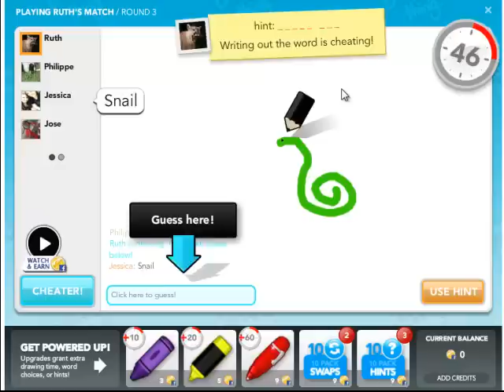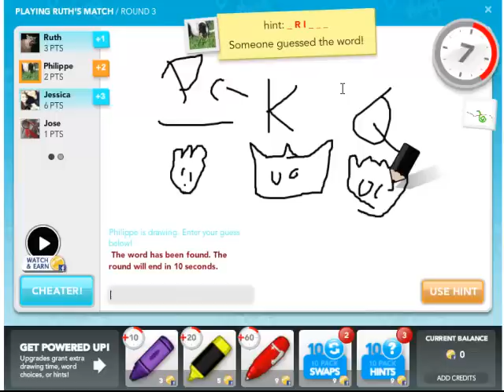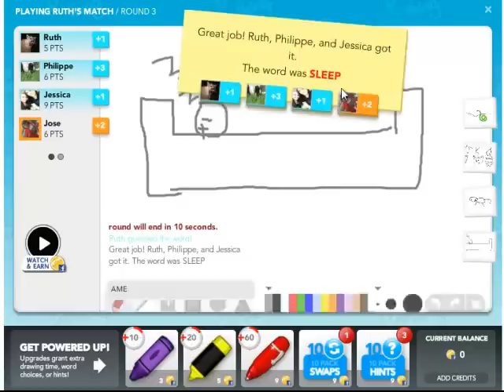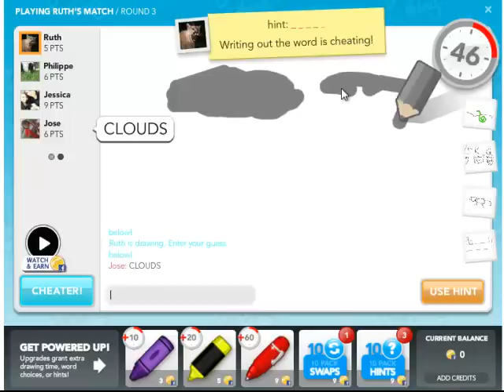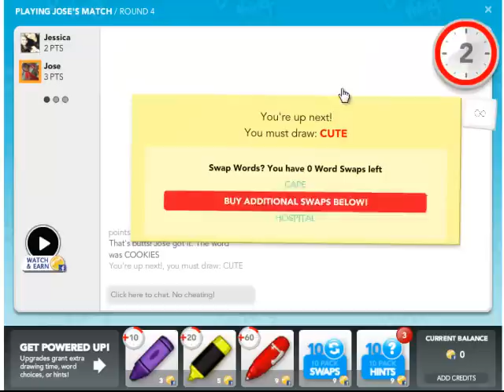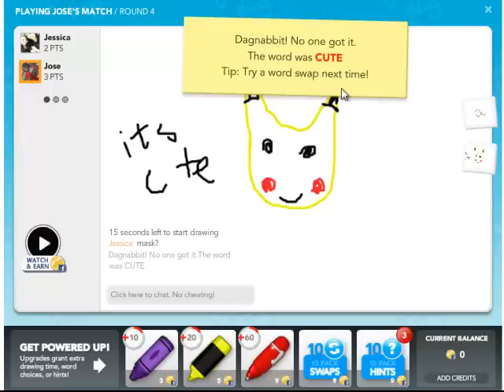LeTwoFriends play Draw My Something....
Jose & Eddie Playing a game on Facebook